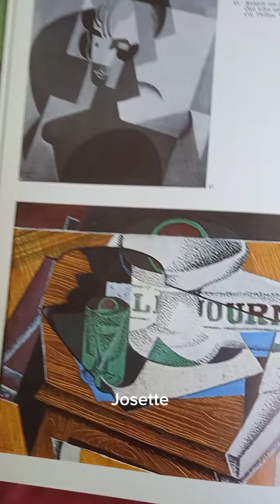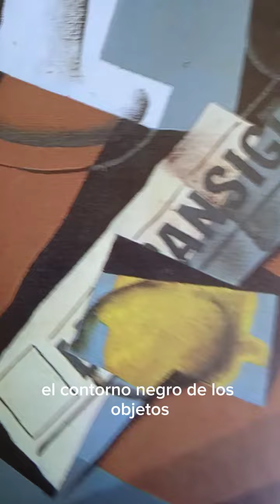Josette. Un poema para Juan Gris. YM 2024.